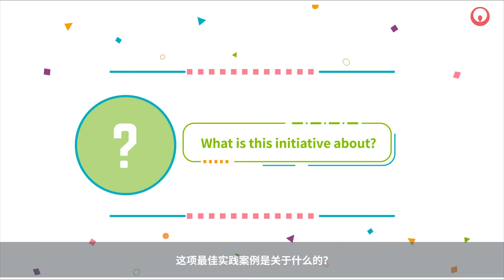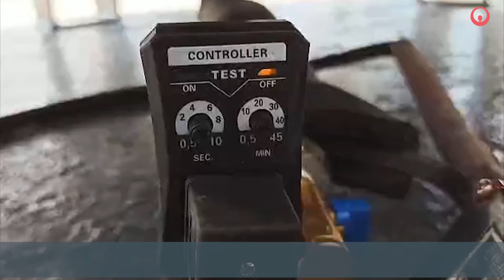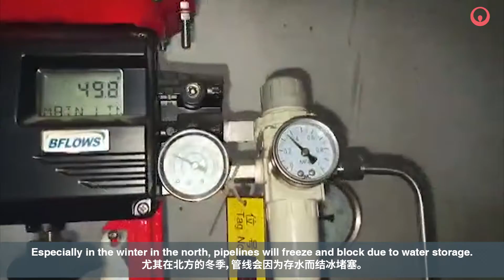Waste Treatment, Recycling & Recovery - Installing electronic drainage valve on air buffer tank